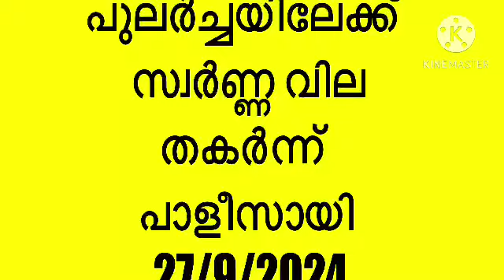സ്വർണ്ണ വില ബ്ഡും! വീണു | today gold rate Malayalam | gold price